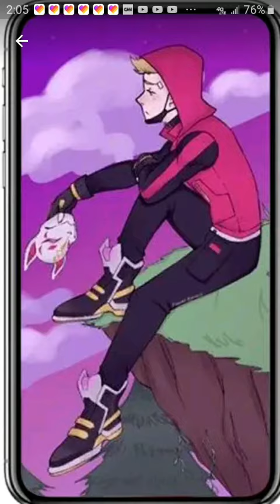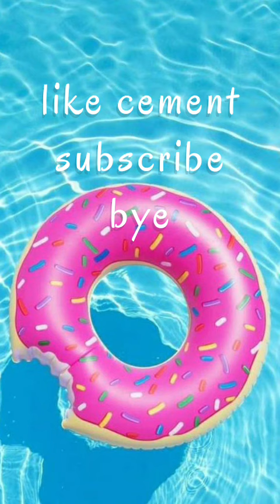Brit bomer and drift fortnight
Hey if you play fortnight and want to add me my account name is pug fort see ya